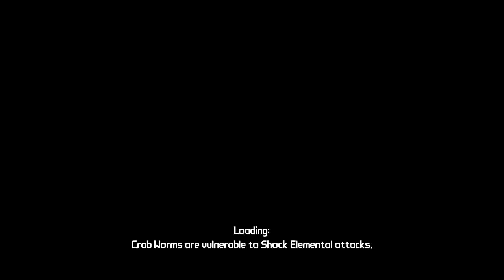Let's Play Borderlands - Part 76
I wonder what jay does when he leaves all those times.